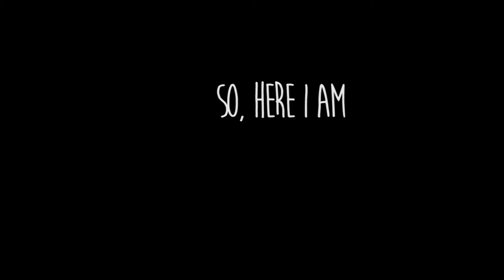Send Me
This is a special song for Don Bosco Lawaan as they celebrate 40 years.